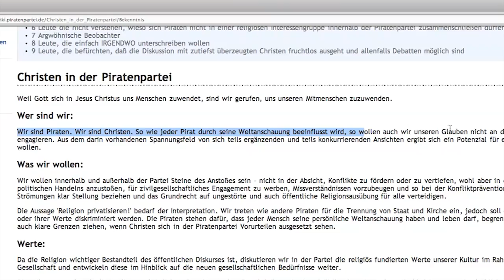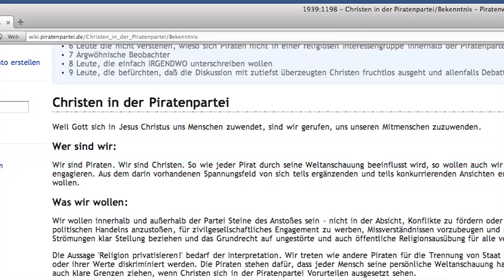Christ und Pirat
Joachim S. Müller ist evangelikaler Christ und Pirat. Der Informatiker aus Darmstadt stellte sich unseren Fragen.

Lesen Sie das vollständige Interview im Christlichen Medienmagazin pro 3/2012.